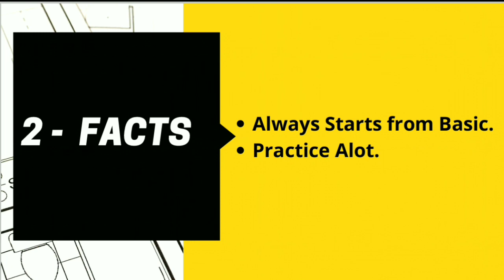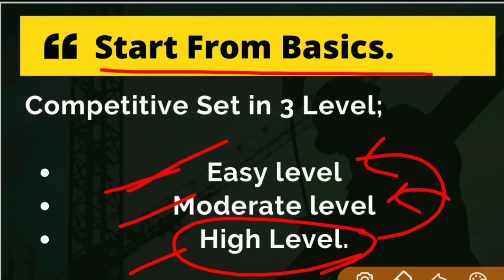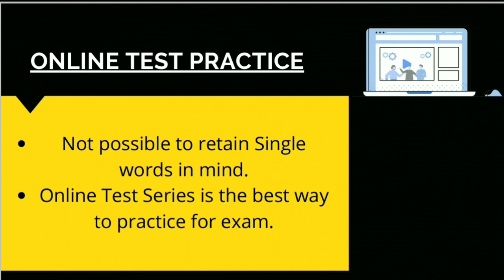How to crack JKSSB Account Assistant Exam 2020 - account assistant.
Hello Account Assistant Aspirants.

How to crack JKSSB Account Assistant Exam 2020 - Panchayat Account Assistant 2000 Posts Syllabus OUT Topic Wise Syllabus for JKSSB Panchayat Accounts Assistant Exam 2020.

well, In this video I am going to discuss about two most important factors which is very important for cracking this jkssb account assistant exam 2020 because this is the most scientifically approve factors which helps students in all the competitive exam either is should be at state or central level.